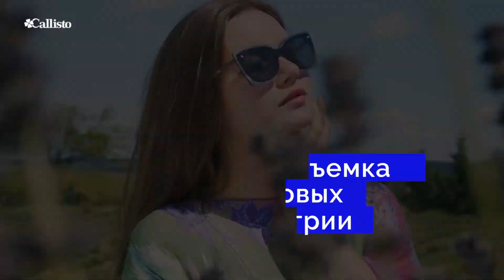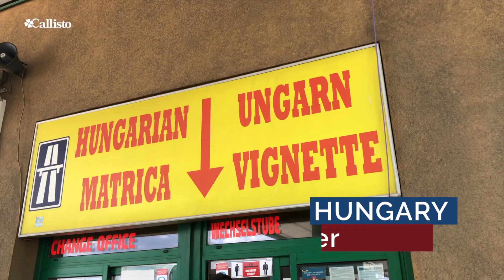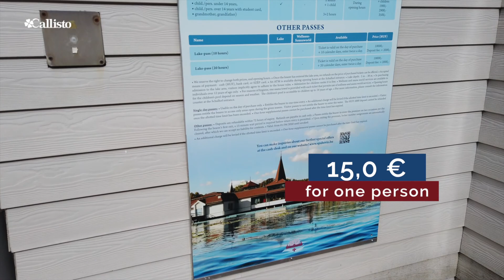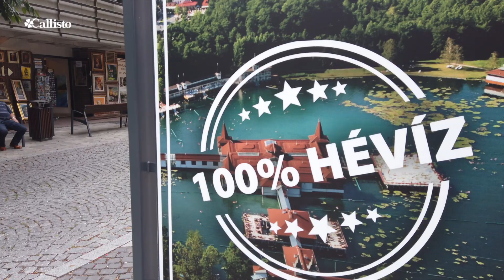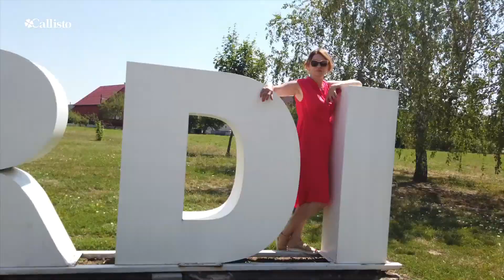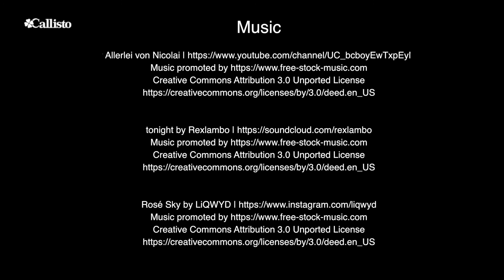Путешествие на Озеро Балатон !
Границы открываются и закрываются под влиянием вируса Covid19, Алине с командой и Анне Зенковской и Юрану Черных удается воспользоваться моментом и проскользнуть через всю Европу из Финляндии в Венгрию и на озеро Балатон понежиться в теплых водах одного из самых больших озер Европы !